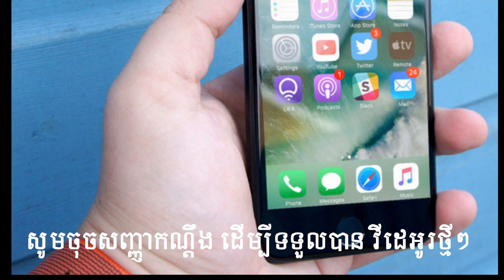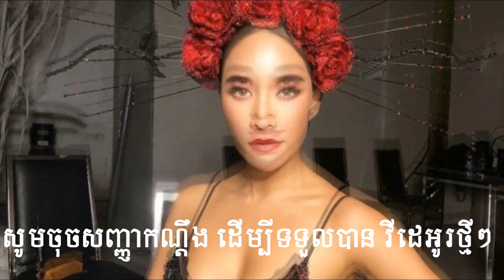ថង់យួរដៃធម្មតារបស់ Sandara មានតម្លៃថ្លៃ អាចទិញទូរស័ព្ទទំនើបបានមួយគ្រឿង,Ploy, Cambodia Daily24